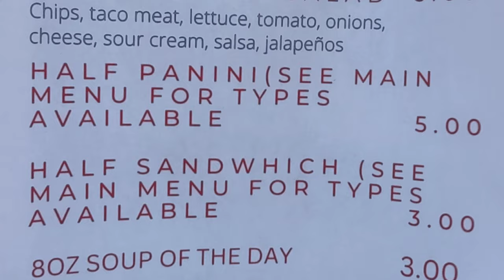Bite my what?! Bite me Bistro Food Truck in Greeneville TN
Stephanie is local to Newport TN and Suzy is local to Greeneville TN. This is a rather new business but was looking for something to pour our hearts into after a couple  losses of special people in our lives. We love serving the community and being a small part of making people happy.
The name comes from well biting food but also because we are just a couple   sassy ladies!

Consisting of a variety of foods... Wraps, paninis, and various other scrumptious items! This food truck delivers!

0:00 Intro
1:13 Musical Interlude
1:33 First Impressions
2:02 What Did We Have?
4:29 Outro